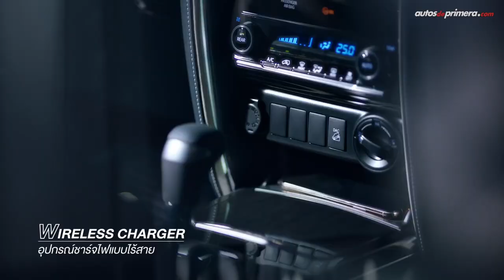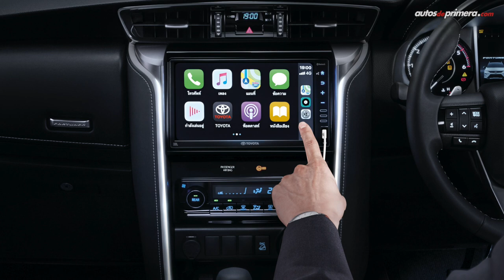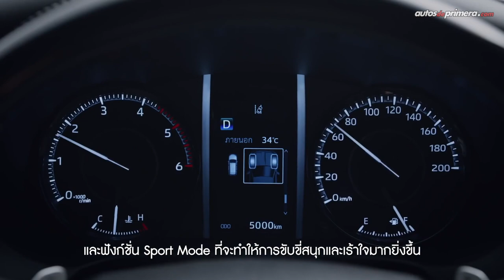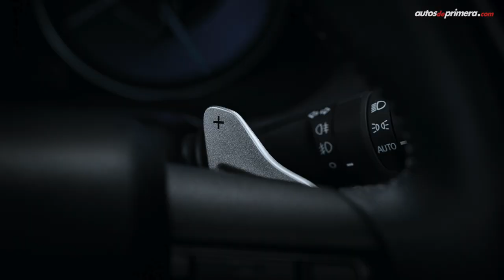Toyota Fortuner 2021 o Toyota SW4 2021 🔥Así es la actualización🔥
2021 Toyota Fortuner, la exitosa SUV 4x4 para 7 pasajeros se renueva. La Toyota Fortuner o Toyota SW4 presentó una actualización de media vida. La 2021 Toyota SW4 o Toyota Fortuner 2021 llega inicialmente a mercados como el de Filipinas y Europa. ¿Qué les parece la nueva Toyota Fortuner? Leemos sus comentarios...